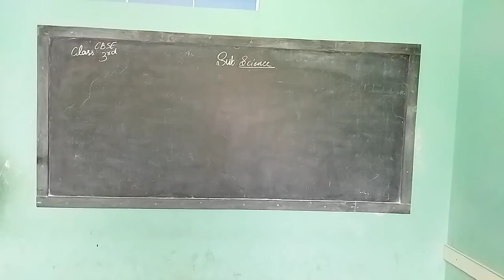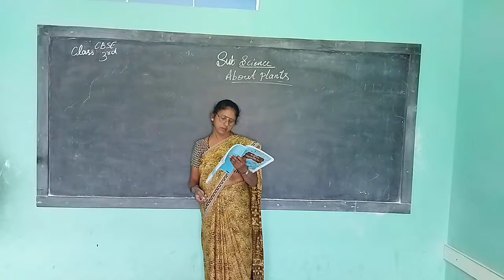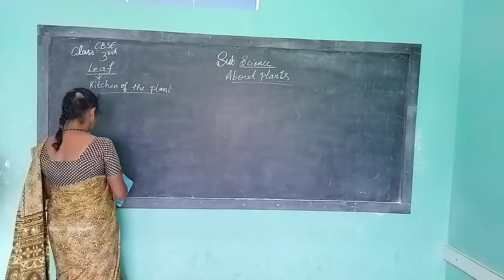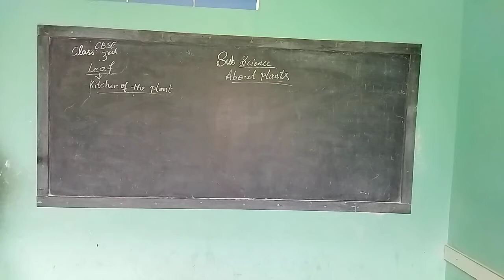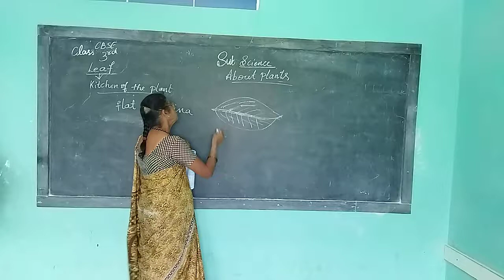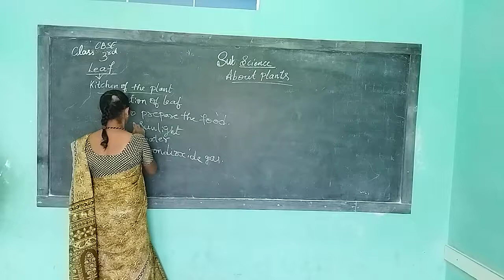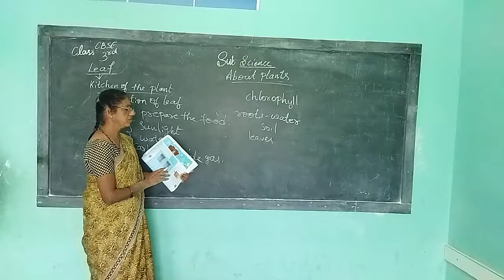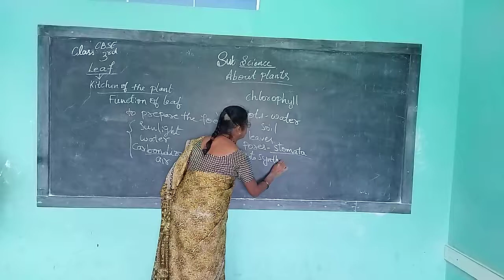3rd cbse science part 1 11 9